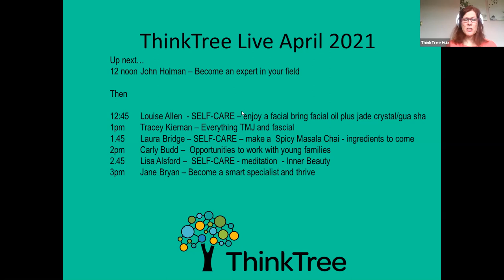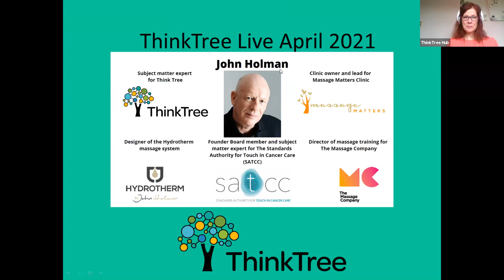John Holman is talking about becoming an expert in the massage field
John Holman is Managing Director and designer of the hydrotherm massage system, a proven concept to protect the wrists and back of massage therapists. A lecturer in applied anatomy and clinic and spa massage, he is also clinic lead and owner of one of the UK’s most successful specialist massage therapy clinics in Thame Oxfordshire and Director of massage training at The Massage Company.